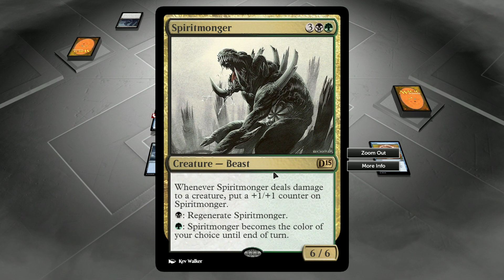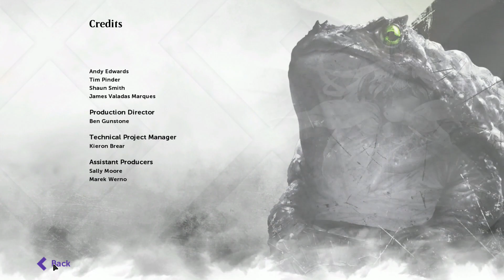Magic 2015 - Part 53 - Garruk, Apex Predator! (Lukeboe)